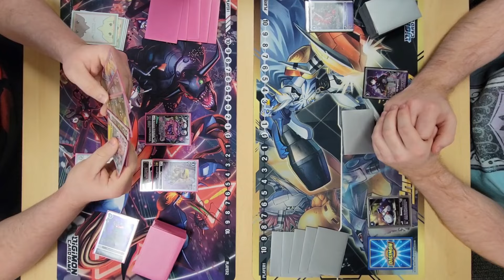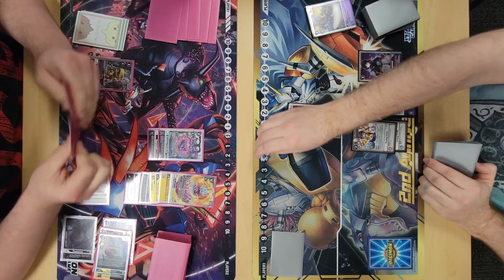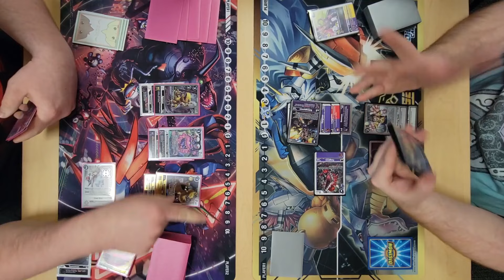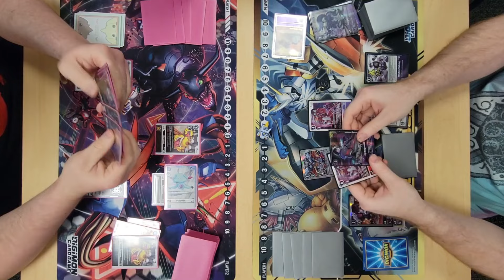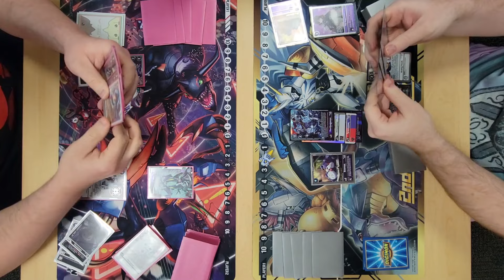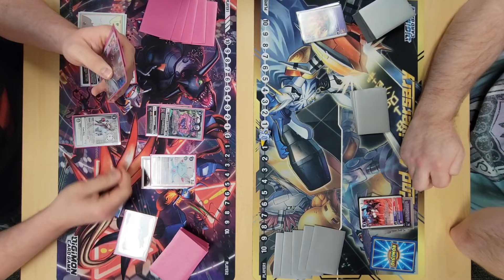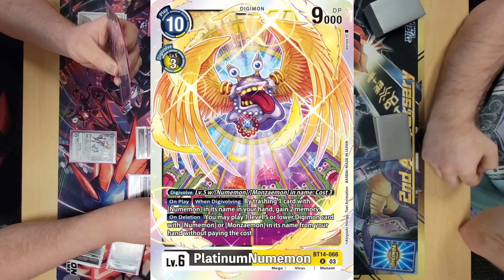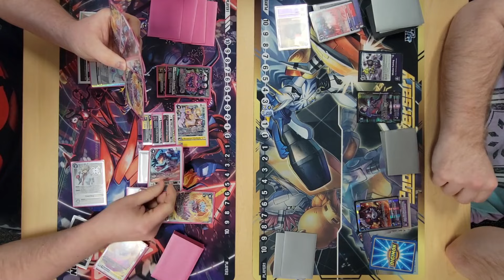Numemon VS Loogamon | Digimon Card Game | BT15 Exceed Apocalypse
Sup nerds! I'm Sean. I do gameplay, deck profiles, and the occasional pack opening for the Digimon Trading Card Game.